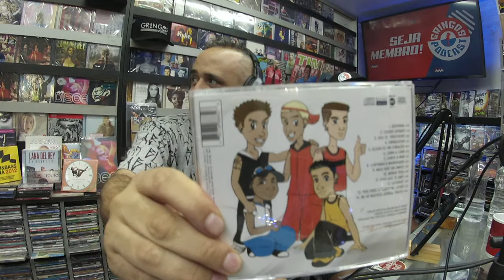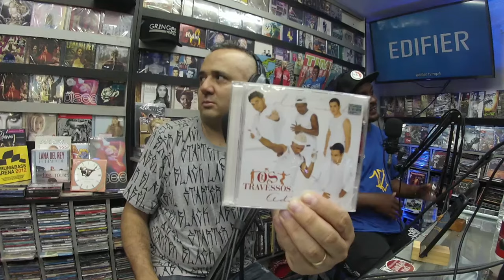ED SALVINO (OS TRAVESSOS) - Gringos Podcast #206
CONVIDADO: ED SALVINO (OS TRAVESSOS)

Anfitriões: @neygringos |  @erickjay

Produção: @Djrmoverdadeiro @10nvandinho